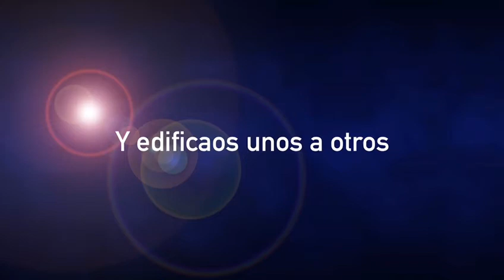1 TESALONICENSES 5:11 (ft. Luciana Gómez)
"Por lo cual, animaos unos a otros, y edificaos unos a otros, así como lo hacéis." (1 Ts. 5:11)